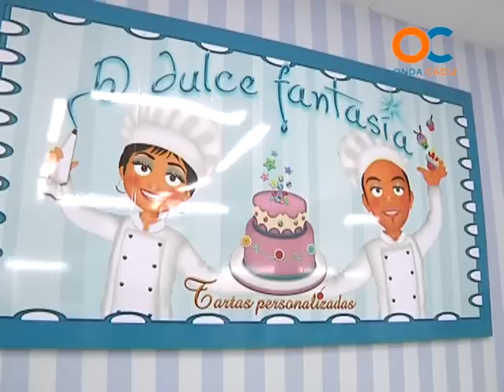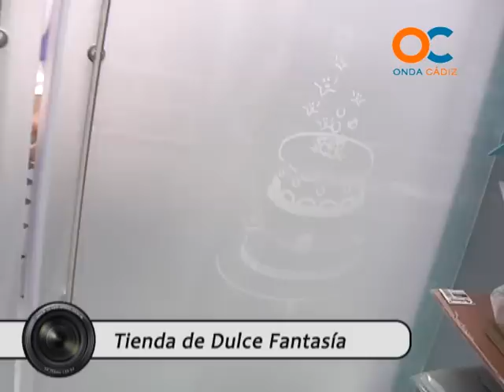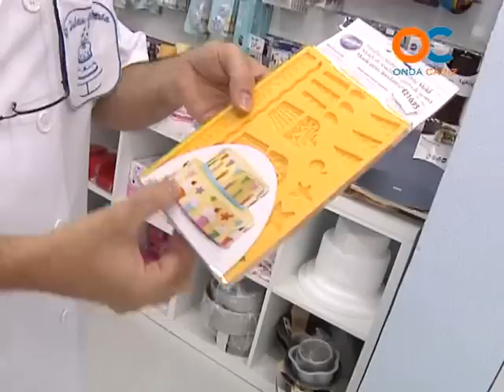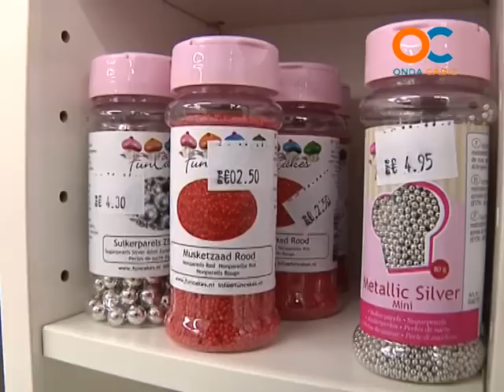REPORTEROS OC 10-11-12